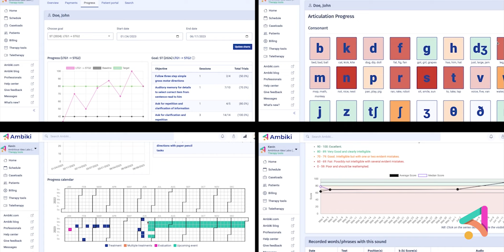Tenalog™ - Why you became an SLP